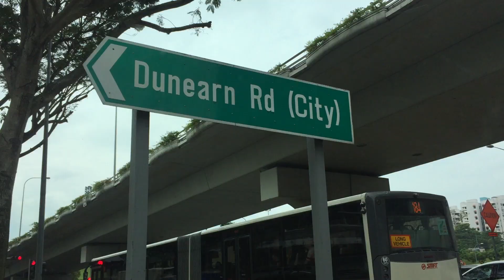GOODBYE SINGAPORE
SONG: TOO GOOD AT GOODBYES - SAM SMITH (Covered by Cimorelli)

A MESSAGE TO ALL MY FRIENDS AND FAMILY IN SINGAPORE:
Thank you all for making me feel right at home when I was living in Singapore. To my friends thanks for giving me so many chances and remaining as my friends despite my annoyingness.